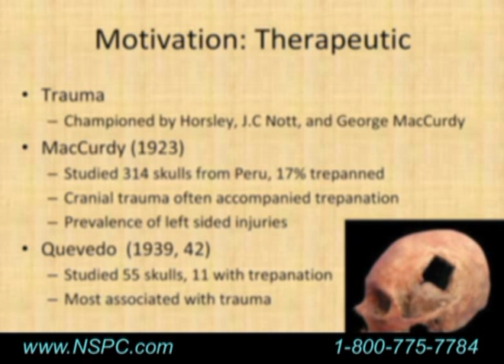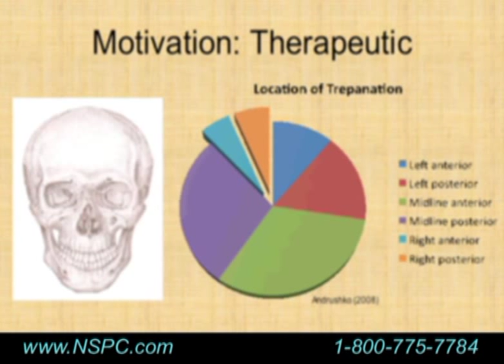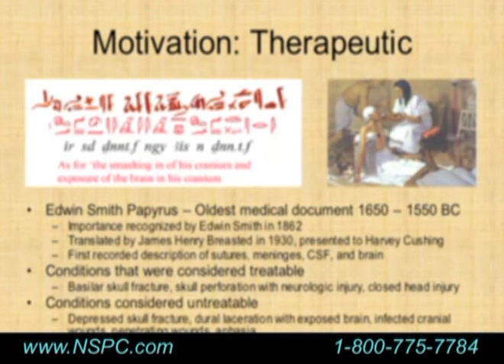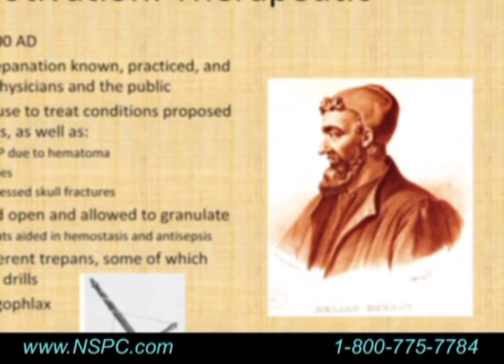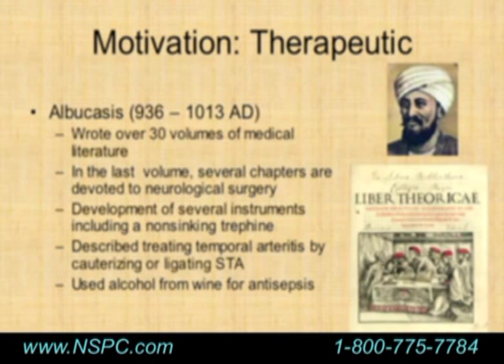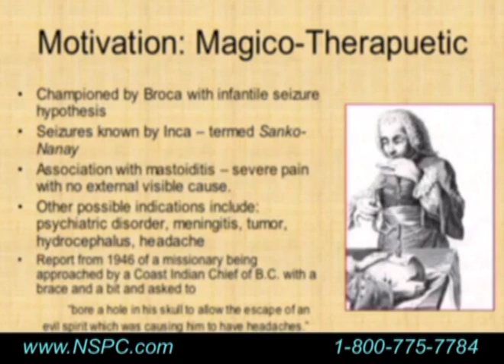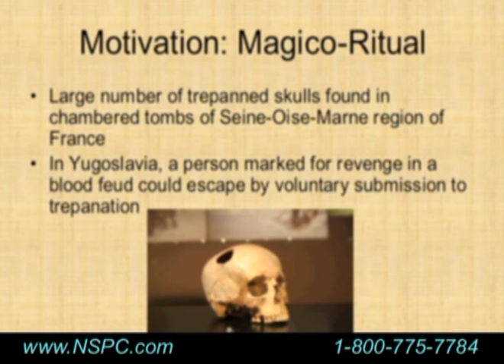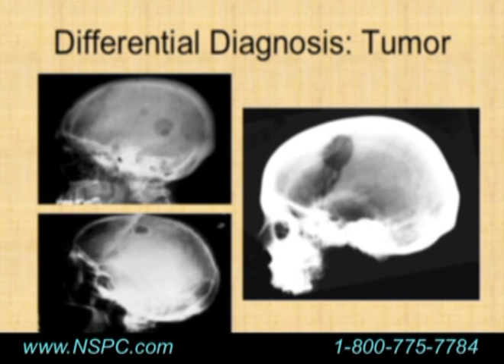The Origins of Cranial Surgery, Ancient History of Neurosurgery (Part 2)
Dr. Lee Eric Tessler describes the use of crude neurosurgical techniques of ancient civilizations. He examines cranial trepenations in ancient human skulls, that for hundreds of years were incorrectly classified as battle injuries by anthropologists.